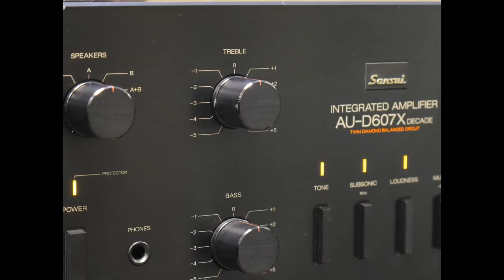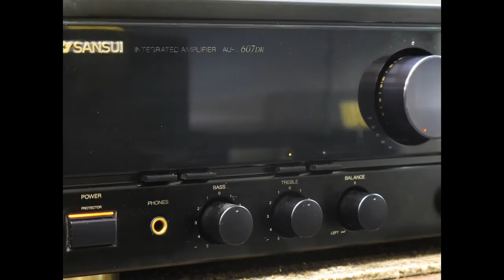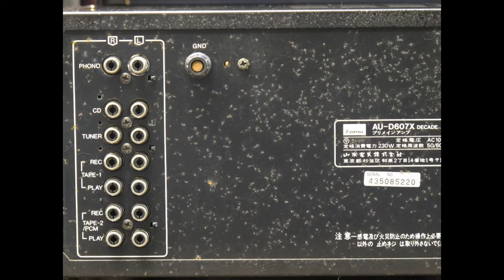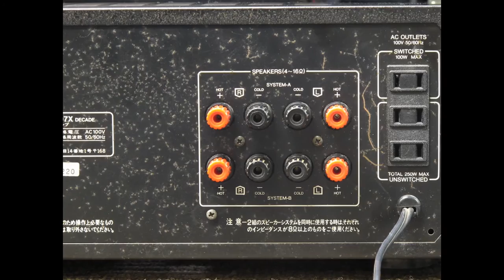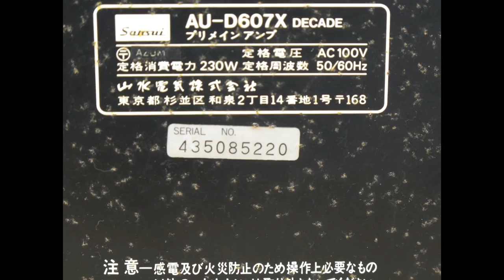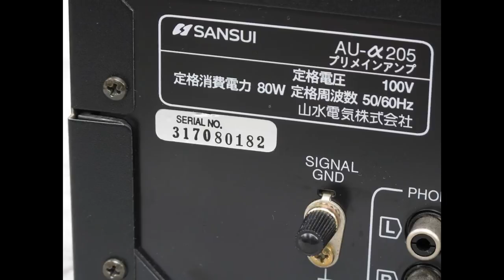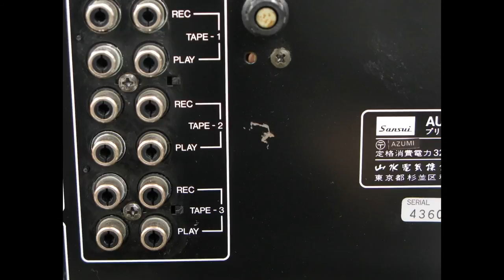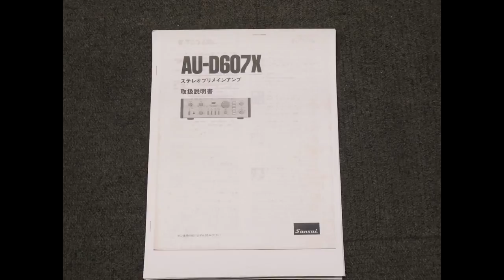Dàn âm thanh, dàn âm thanh nội địa nhật mini chính hãng Made in Japan 2015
Bạn đang cần mua Dàn âm thanh nội địa Nhật trên các trang web uy tín của Nhật. Shop Chuyên bán các loại dàn âm thanh đã qua sử dụng, loại hàng thùng điện 220v và loại nội địa điện 100v. Cam kết chất lượng hàng hóa.

Nếu bạn đổ công sức và tiền bạc vào xây dựng một hệ thống âm thanh để nghe cho “sướng” thì phải chọn hệ thống theo “gu” của mình và đáp ứng được tốt nhất bốn thuộc tính cơ bản của âm nhạc, chứ không nên lăn tăn việc mua thiết bị nào để về sau bán lại dễ dàng.

Cách thức mua hàng:

- Bạn chọn mua sản phẩm tại các website của Nhật như: auctions.yahoo.co.jp, amazon.co.jp . . .

- Gửi link hoặc item number (mã sản phẩm) cho ShopNhậtViệt. ShopNhậtViệt sẽ kiểm tra hàng và báo giá cho bạn

- Đặt cọc 50-70% giá trị hàng hóa

- Sau khi nhận hàng thanh toán tiền nốt số tiền còn lại

Lưu ý: Trong trường hợp không nhận được hàng (mất hàng) ShopNhậtViệt sẽ hàng trả lại toàn bộ số tiền bạn đã đặt cọc.

Dan am thanh noi dia Nhat, Đồ âm thanh bền lâu, dùng đúng, bảo quản tốt có thể được 50 năm hoặc hơn, đặc biệt là loa và đồ dùng đèn, linh kiện đơn giản, không khó thay.